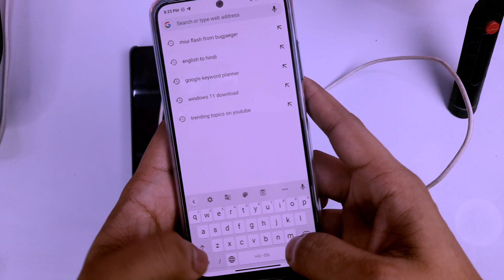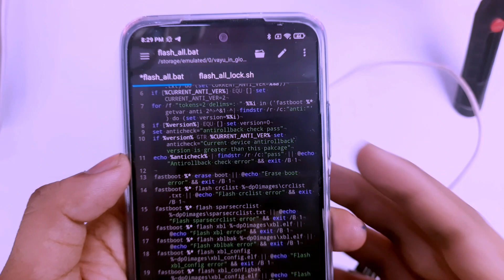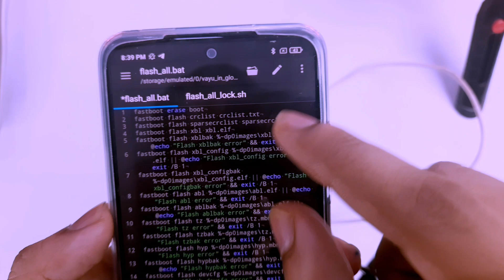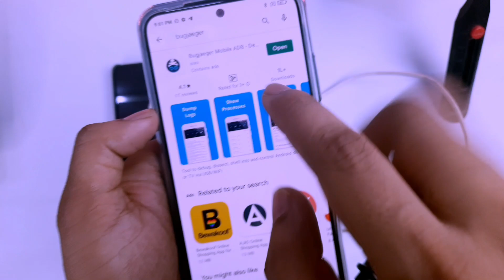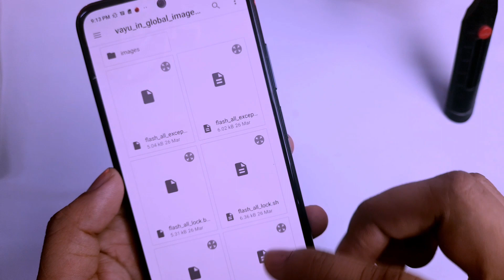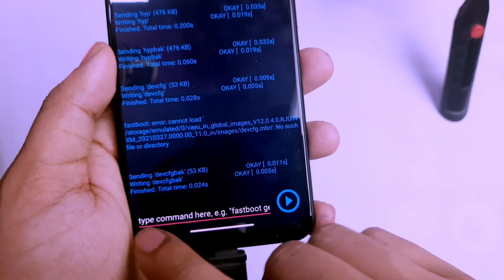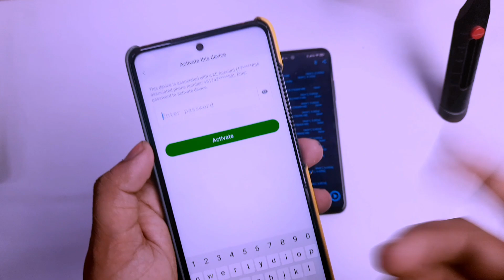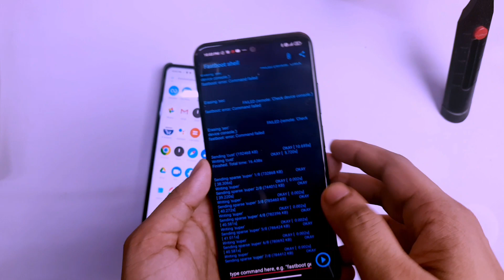MI Phone Flashing Without PC || Flash Fastboot ROM Without PC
You Can Use My This Link for Amazon Shopping for Help My Channel
✔👉 Support Andro Guruji Channel.